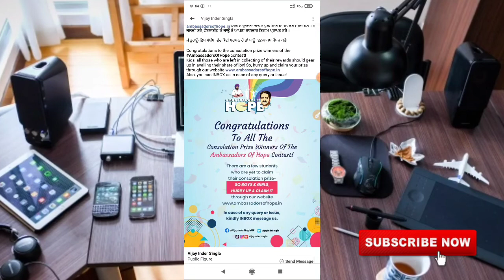Ambassadorofhope New Update Regarding Consolation Prize Winners || Claim Now